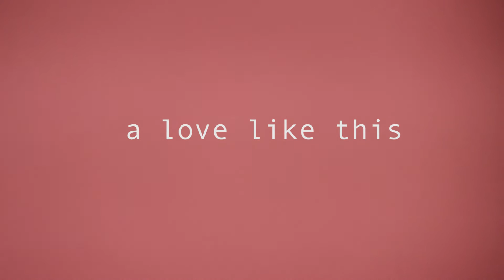A Love Like This: A Short Film (Auditions)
FEATURING: Billy Bryk and Lindsey Hines - Directed by Sabrina Hempel